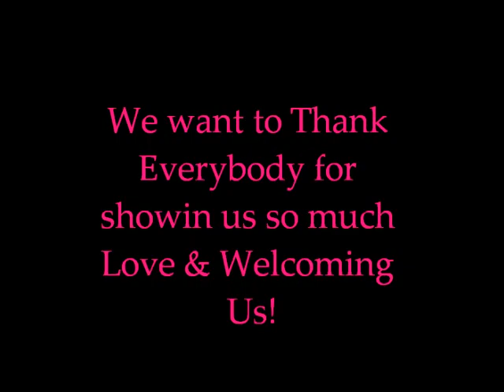Marisa sweet 16 w/ Unifyd Soul & Kahlil Jordan